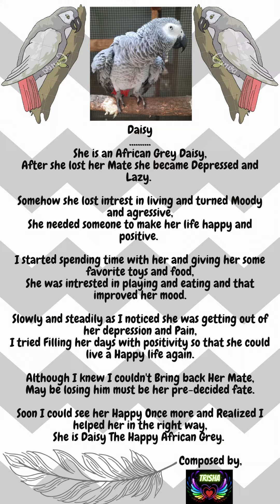Daisy...🙂❤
Daisy is a Female African Grey who was very depressed after the loss of her beloved Mate she had almost lost hope and intrest in living her life to the fullest...😐 Somehow I could manage to help her get out her depression and saw her living her life happily again...🙂😌❤
©️TriSha_K